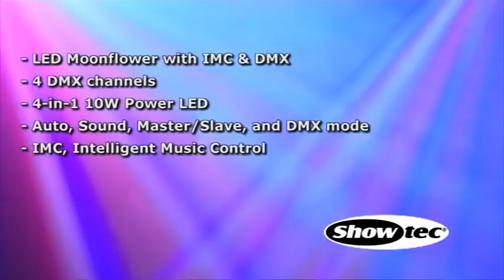Showtec Star Force, ordercode 43089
The Showtec Star Force is a new generation moonflower with a high power LED light source. Just one 10W 4-in-1 RGBW LED chip will take care of a powerful burst of beams that will take you into a colorful tunnel of light. The Showtec Star Force is just like many other Showtec light effects equipped with IMC. IMC stands for Intelligent Music Control, this is a special sound-to-light module that reacts to your music like a real light-jockey. If you are playing easy-listening music different nice slow programs will be selected. If you are playing party music the IMC will select uplifting programs and different strobe patterns to entertain your audience.  Auto, sound to light, Master/slave and DMX setups can easily be set by the menu with 4-digit display. The menu display can be mirrored and shut down after you make your settings. This new generation moonflower has all the options that you need.